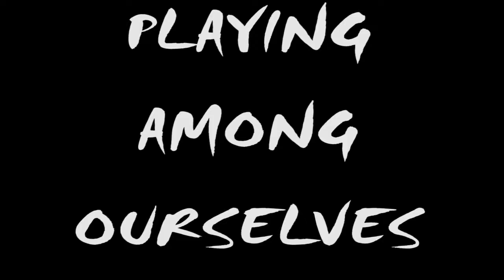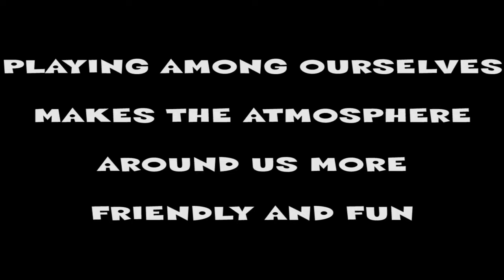PLAYING AMONG OURSELVES |Short Film 2016 | Yes Foundation